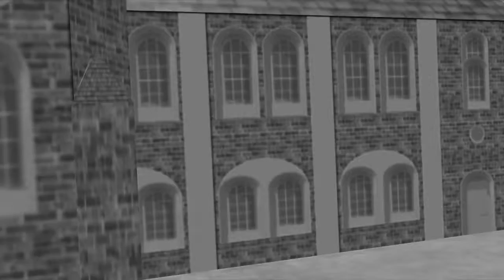Nieodkryty Słupsk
W Słupsku z MATem możemy zobaczyć min:
dawny ratusz, synagogę czy dworzec PKP.